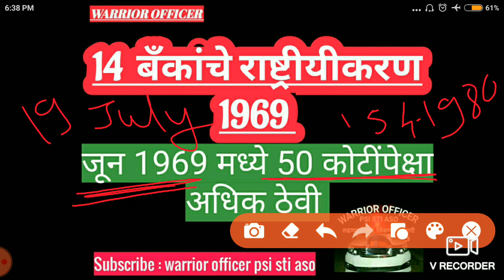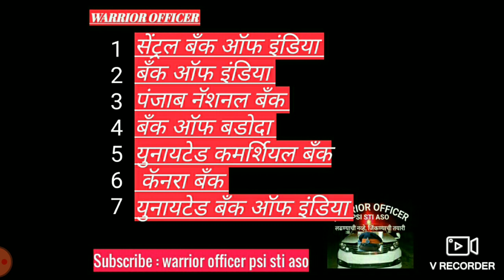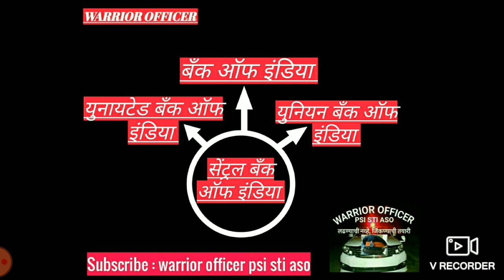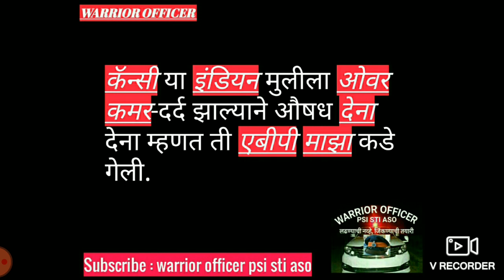14 बँकांचे राष्ट्रीयीकरण ट्रिक ,Trick to remember nationalisation of banks in marathi by SUPRIYA mam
14 बँकांचे राष्ट्रीयीकरण लक्षात ठेवण्यासाठी चे अतिशय सोपी ट्रिक.
अर्थशास्त्र मधील अवघड वाटणारा प्रत्येक घटक मी तुमच्यासाठी घेऊन आलेले आहेत अगदी सोप्या भाषेत .
अर्थशास्त्र सारख्या विषयांमध्ये पैकीच्या पैकी मार्क मिळवण्यासाठी नक्की पहा .
Economics
बँकांचे राष्ट्रीयीकरण भाग- 1